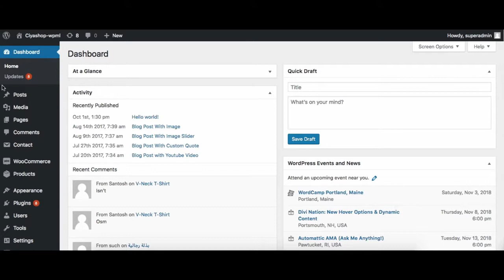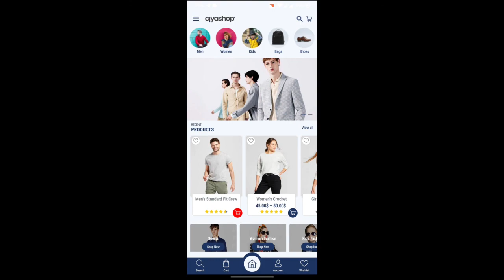Whatsapp Floating Button | Android Application | WooCommerce Website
This video tutorial will teach you how to enable the Whatsapp floating button on your android application and help app users reach out to you with just a click of a button!

You can enable the Whatsapp floating button from the app settings of your WordPress admin dashboard. Once this is enabled, app users will see a Whatsapp floating button on their android application, which they can click to get redirected to your chat window to connect with you.